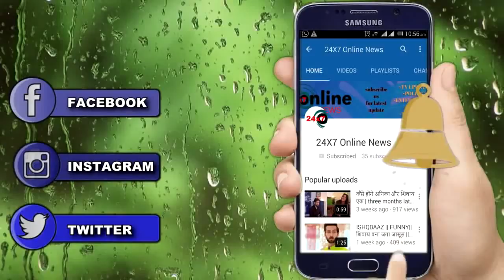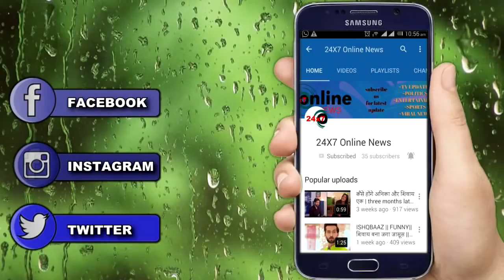KULFI KUMAR BAJEWALA || “Kulfi “लेकर आयी अपने पापा को घर निमृत को लगा झटका